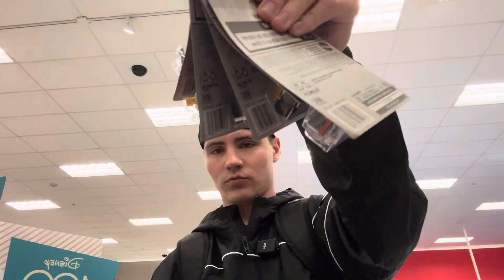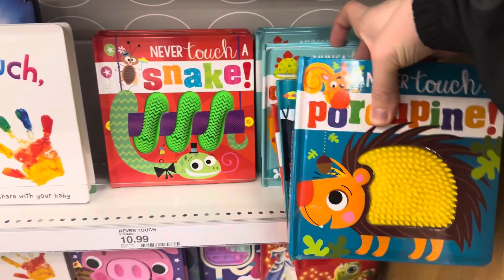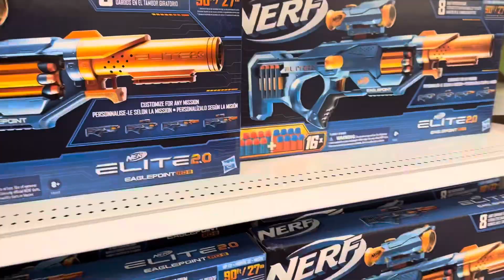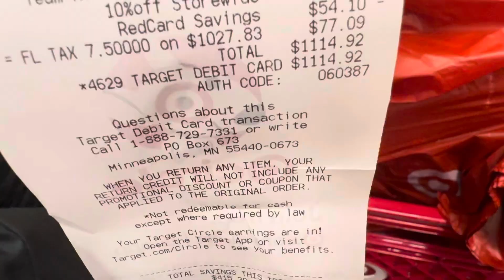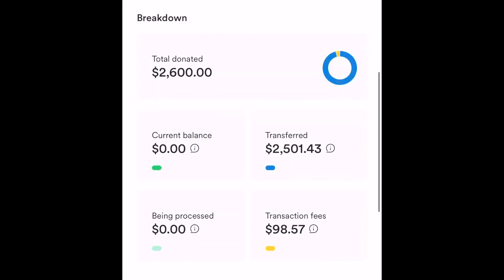First Annual JVTV Toy Drive!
Behind the scenes of the first ever JVTV Toy Drive!

Thanks to all who donated and shared! You all made this happen!